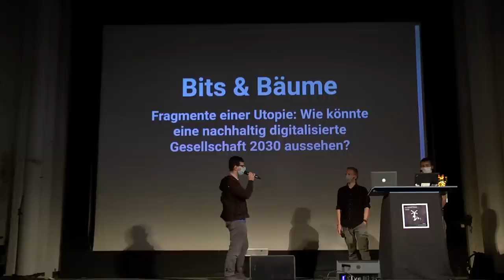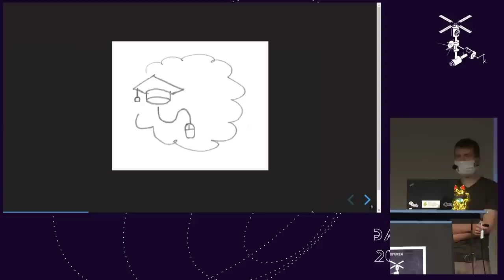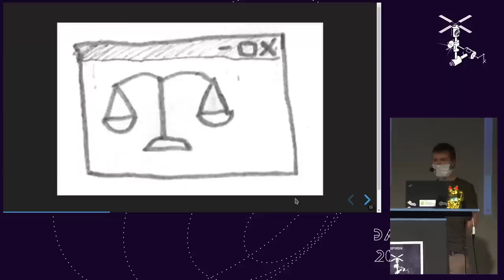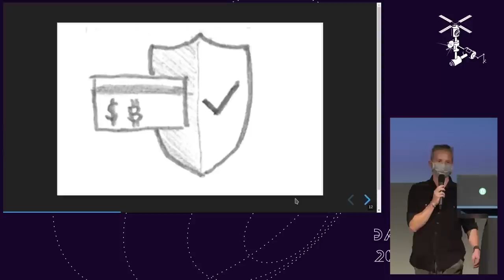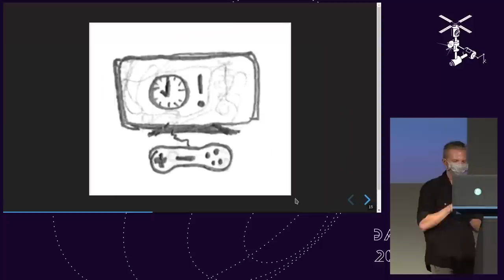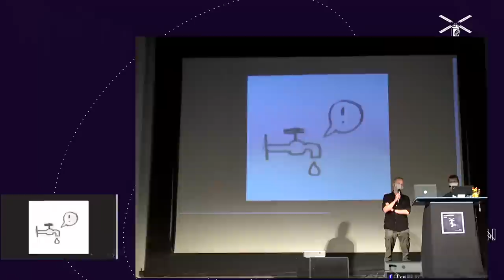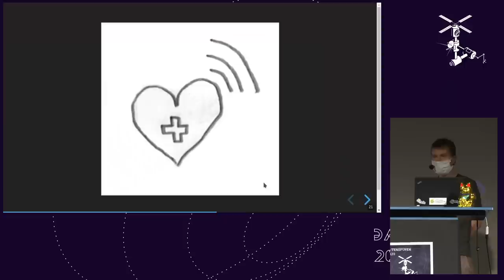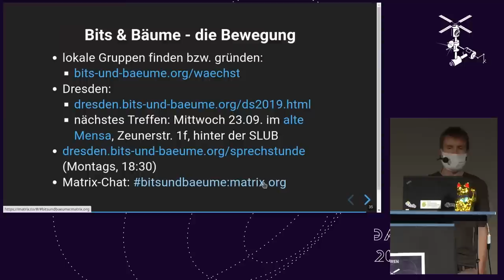Fragmente einer Utopie: Wie könnte eine nachhaltig digitalisierte Gesellschaft 2030 aussehen?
Inspiriert durch die 11 Forderungen der Bits- und Bäume-Bewegung wird in einem vergleichsweise prosaischen Vortrag eine Szenario beschrieben, wie Deutschland 2030 aussehen könnte, wenn die Digitalisierung sich primär am Nachhaltigkeitsprinzip und den Bedürfnissen der Menschen ausrichtet. Dabei wird auf die folgenden Teilbereiche eingegangen: Bildung, individuelle Selbstbestimmung und Sucht, demokratische Teilhabe und Verwaltung, Bezahlung, Medien, Kultur und Spiele, Handel und Logistik, Verkehr, industrielle Produktion und Lieferketten, Recycling, natürliche Ressourcen, Gesundheit,  Generationengerechtigkeit. Einige Ideen werden näher erläutert und mit der aktuellen Realität und ihrer erwarteten Entwicklung abgeglichen. In der anschließenden Diskussion kann je nach Publikumsinteresse die Utopie selbst im Mittelpunkt stehen, oder Wege, wie einzelne Aspekte auch unter gegenwärtigen Bedingungen umgesetzt werden können.

Carsten Knoll